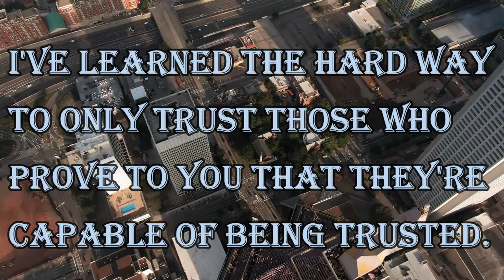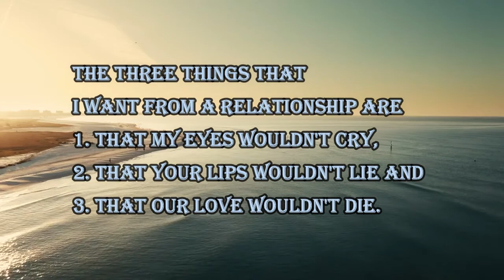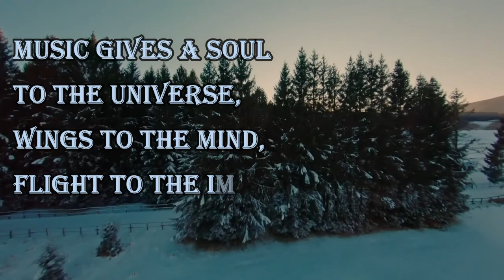Live in such a way that if someone spoke badly of you, no one would believe it.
1. I've learned the Hard Way to only trust those who prove to you that they're capable of being trusted.

2. Live in such a way that if someone spoke badly of you, no one would believe it.

3. The three things that I want from a relationship are That my eyes wouldn't Cry, That your lips wouldn't Lie And that our LOVE Wouldn't Die.

4. Tears are the Words your heart can't express.

5. Music gives a soul to the Universe, Wings to the Mind, Flight to the Imagination and LIFE to EVERYTHING ~Plato

160 Greatest Arnold Schwarzenegger Quotes
100 Greatest One-Liners: Before The Kill
25 great captain jack sparrow quotes
100 Heartbreak quotes compilation
Famous Quotes by Famous People
Promote your channel
10 biggest youtubers